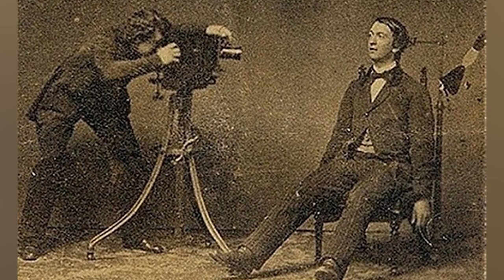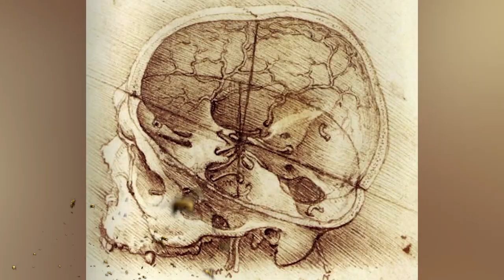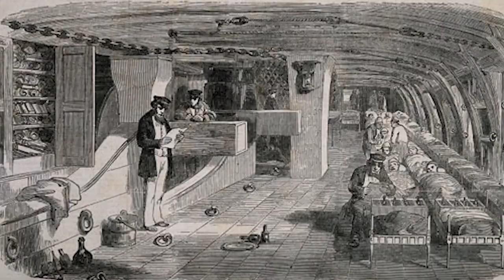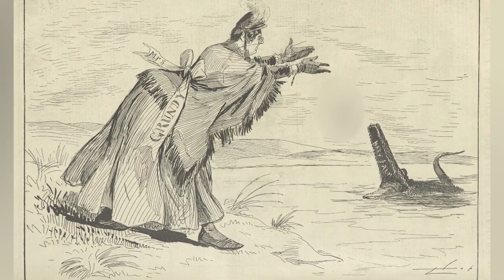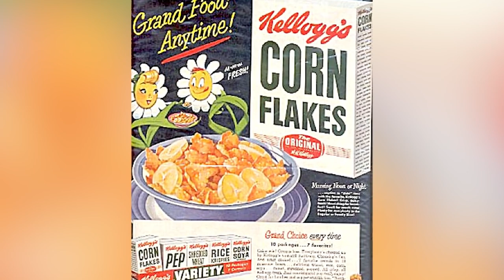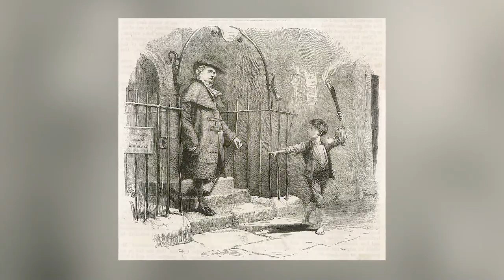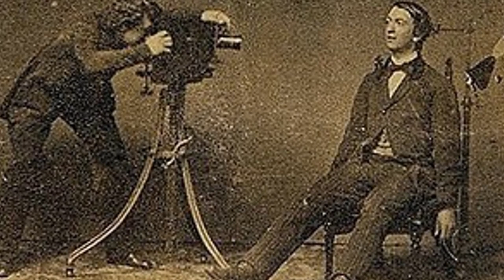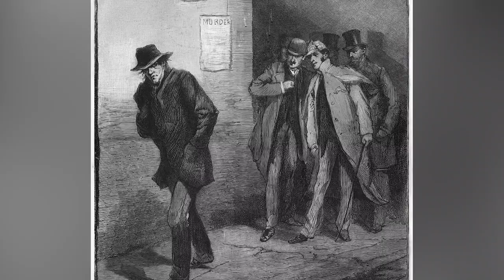Top 10 Victorian Era Traditions That Will Leave You Confused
The Victorian Era, where tapeworms and leeches were once considered magical elixirs. Which medical treatment was the most MESSED UP? Join us today on Bumblebee as we count down our Top 10 Victorian Era Traditions That Will Leave You Confused!

Editors:
🍯Garreth Arenburg-Duchesne